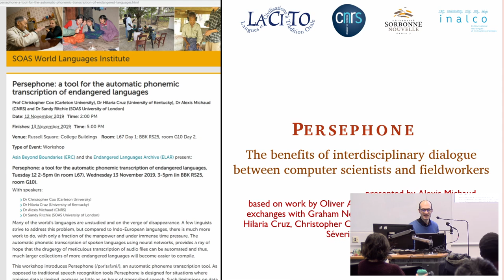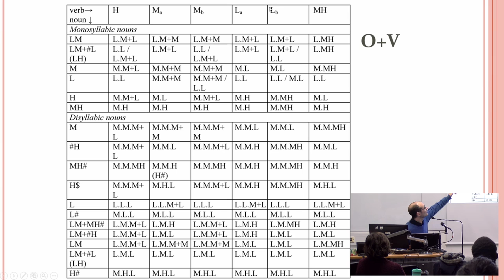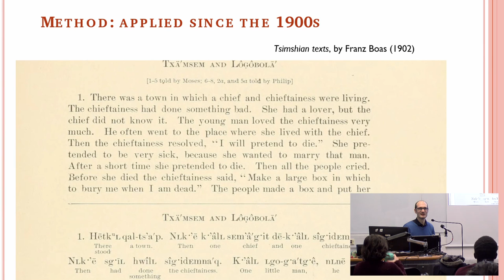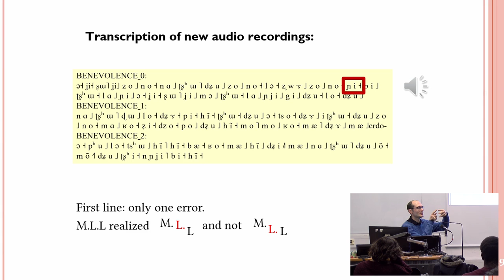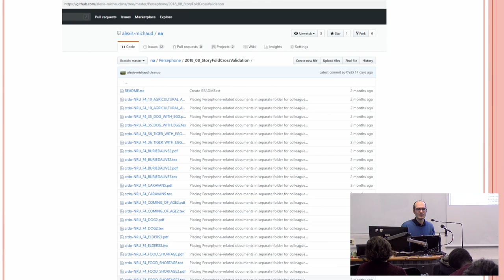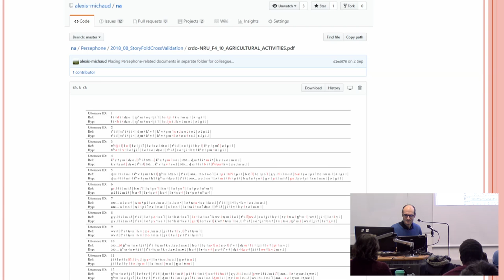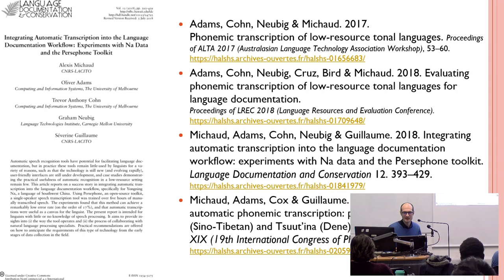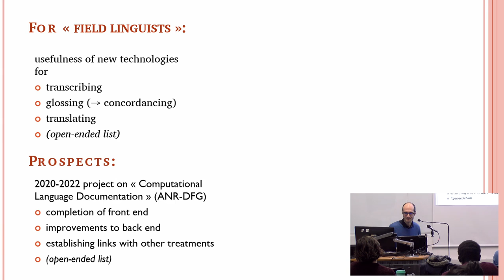Alexis Michaud - Persephone: Interdisciplinary dialogue between computer scientists and fieldworkers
Persephone: a tool for the automatic phonemic transcription of endangered languages, Tuesday 12 2-5pm (in room L67, Main Building), Wednesday 13 November 2019, 3-5pm (in Russell Square 25-26, room G10).

Many of the world's languages are unstudied and on the verge of disappearance. A few linguists strive to address this problem, but compared to Indo-European languages, there is much more work to do, with only a fraction of the manpower and under immense time pressure. The automatic phonetic transcription of spoken languages using neural networks, provides a ray of hope that the drugergy of meticulous transcription of audio files can be automated and thus, much larger collections of more endangered languages will become easier to compile.

This workshop introduces Persephone (/pərˈsɛfəni/), an automatic phoneme transcription tool. As opposed to traditional speech recognition tools Persephone is designed for situations where training data is limited, perhaps as little as an hour of transcribed speech. Such limitations on data are common in the documentation of low-resource languages. It is possible to use such small amounts of data to train a transcription model that can help aid transcription, yet such technology has not been widely adopted.

The event includes three presentations that showcase the use of Persephone for Sino-Tibetan and Athabaskan languages, and there will also be a hands-on training the following day for linguistics who want to try Persephone on their own data.